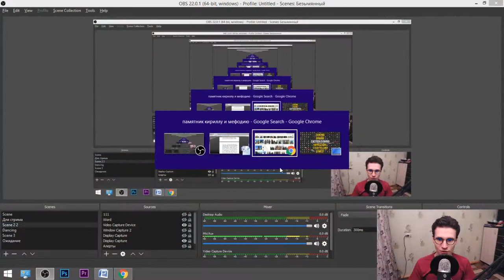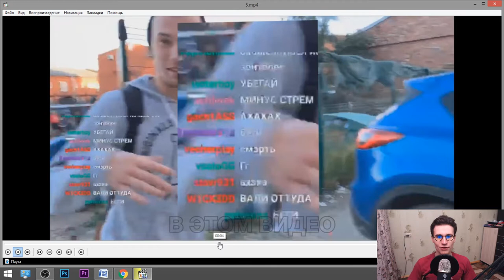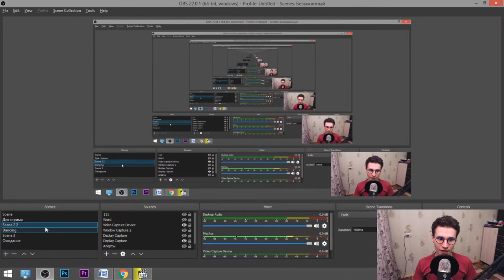Stories about how I was attacked during Live-streams in Russia | 5+ times